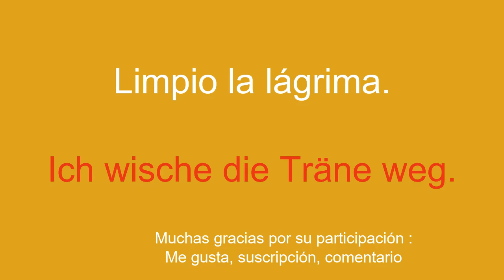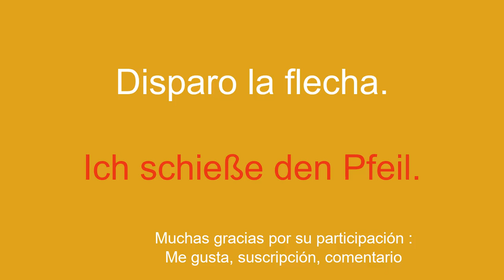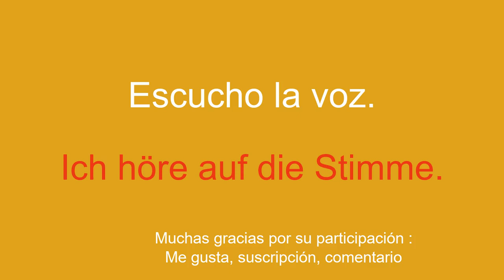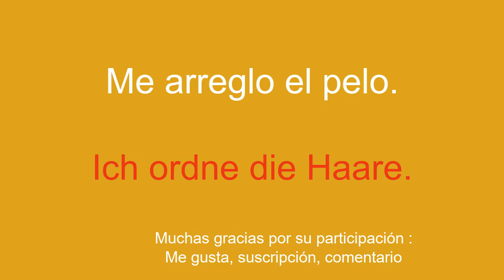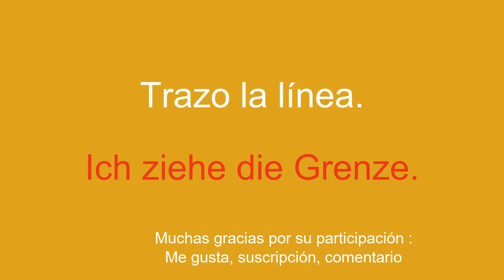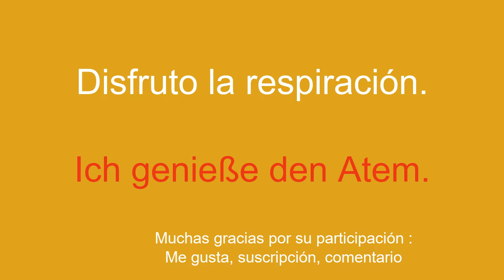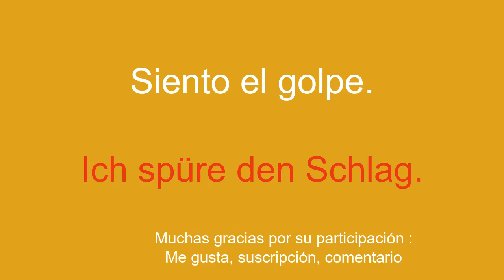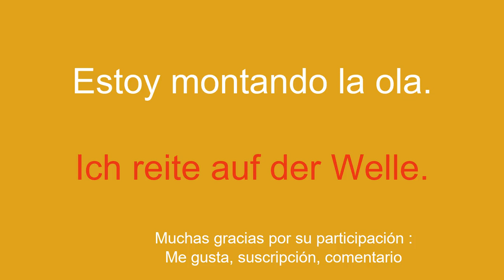Conceptos básicos de vocabulario alemán para principiantes